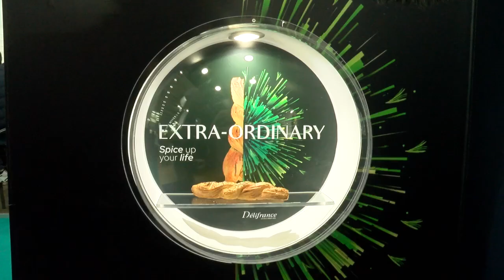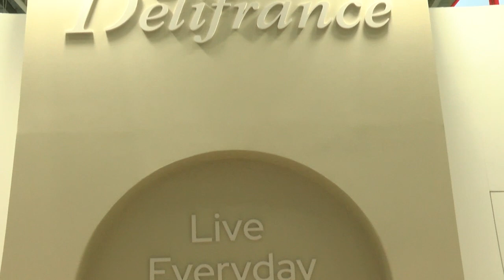Delifrance - Horeca 2024